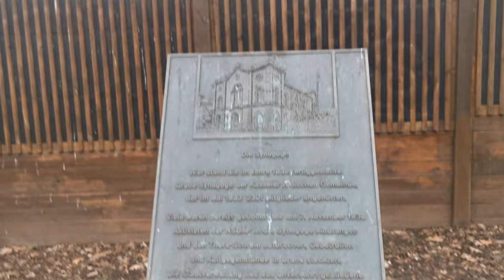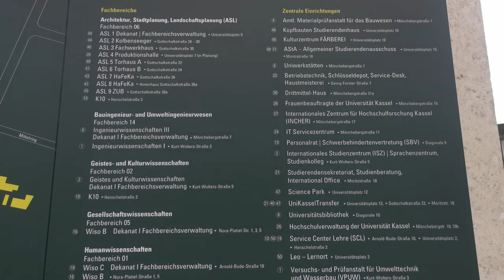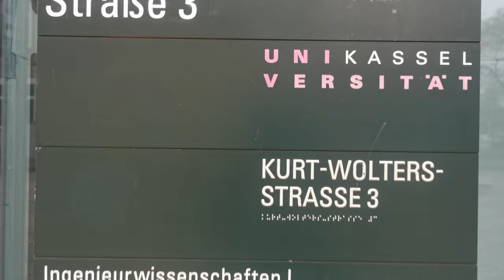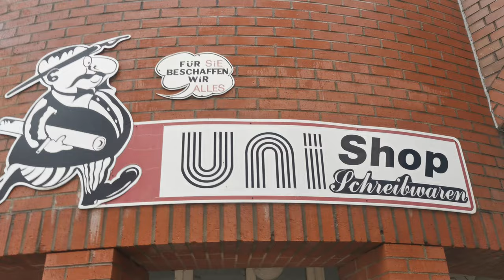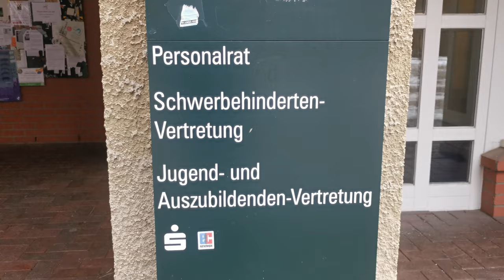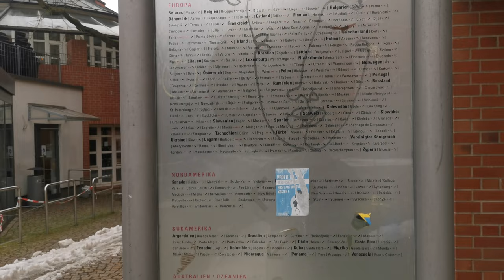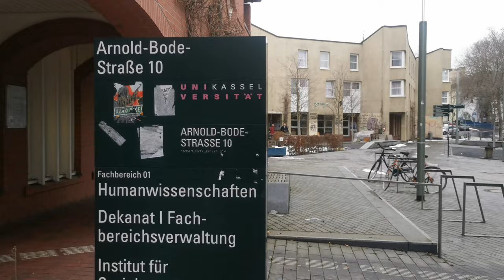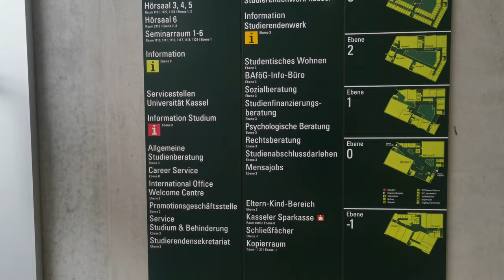Walking from Am Stern to Kassel University in Germany. Many scholarships available!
Walking from Am Stern to Kassel University in Germany. Many scholarships available offered by Uni Kassel and other external funding. The University has various subjects of study from Bachelor to Doctoral and post doctoral level as well. We can find more information on this link:

If you are interested to know more about scholarship and funding opportunities either for German or international students at Kassel Uni, just klik this